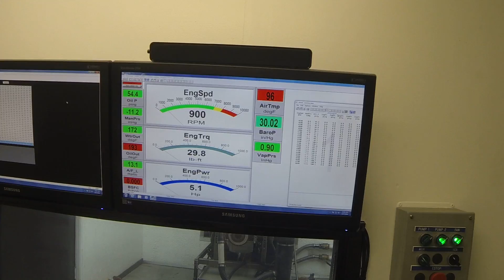Hatcher LSX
LSX 427" low compression 93 octane-Dyno tested N/A to "break in" engine.